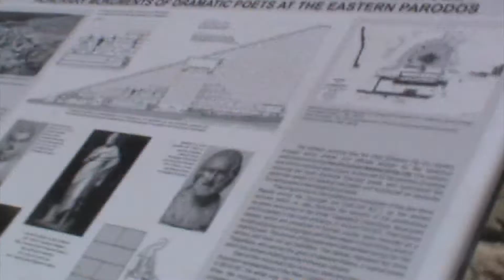Anahit Academy at the 35th World Congress on Dance Research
Athens, Greece, 24-28 July 2013

1. Periklis Tsoukalas - Hicaz Longa
2. Joe Cocker - You Can Leave Your Hat On
3. Deva Premal - Jai Rada Madavan
4. Pap-Pap Americano